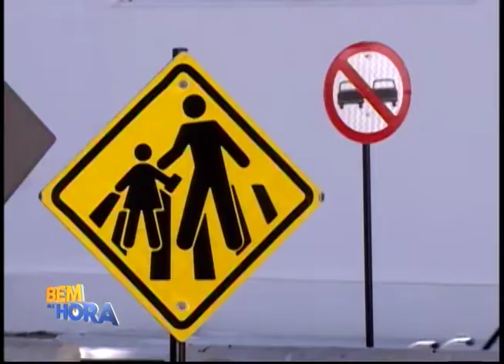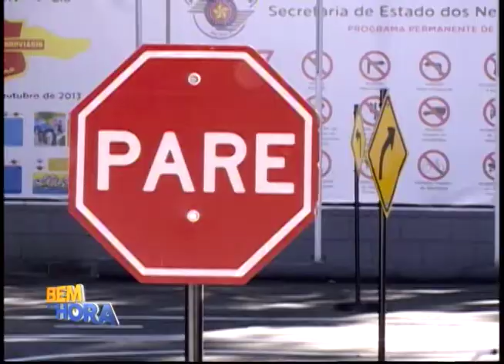Polícia Rodoviária na formação de futuros motoristas